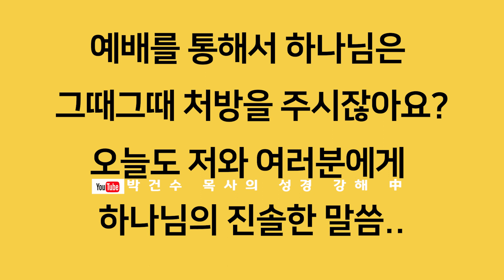[영혼의 양식! 은혜의 축복!] 박건수 목사의 원어쉬운성경 강해_나는 아무 것도 할 수 없습니다